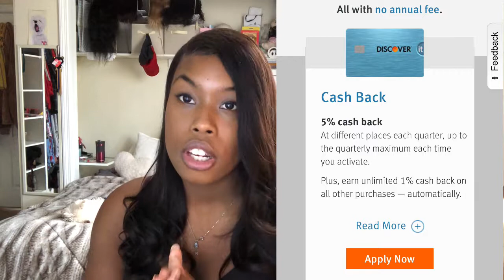My personal tactics on maintaining good Credit (Score)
Like I said this video was made some months ago and my views have changed, so if there are things you don't agree with JUST let me know.